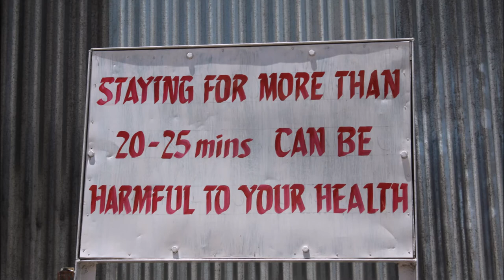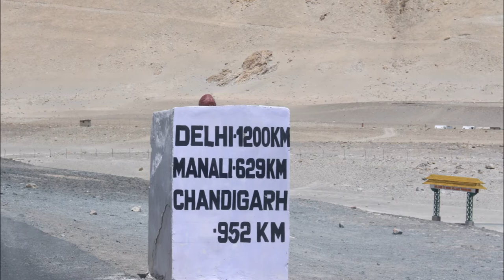LADAKH, HIMALAYAS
LAND OF HIGH PASSES